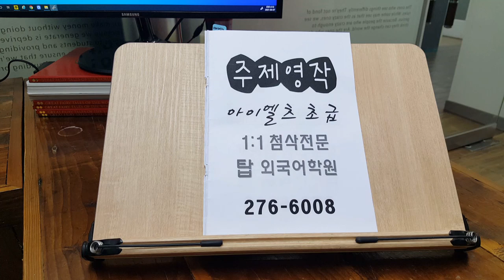전북대 IELTS 아이엘츠 아카데믹 유학 연수 개인과외 스피킹 전주기초영어회화 210408